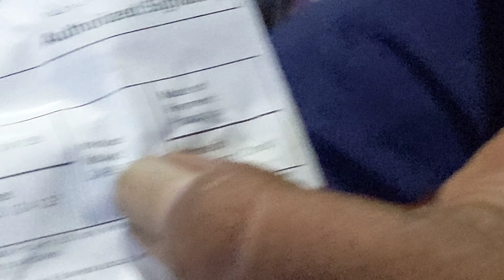OPPO Enco Air 2 Pro Unboxing and Full Review After 30 Days of Usage - Best Sounding TWS 😍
Hey, Guys, This is the Unboxing and Full Detailed Review of the OPPO Enco Air 2 Pro, it cost 3.5k and Comes with ANC and Amazing Sound Quality.

Oppo Enco Air 2 Pro vs Realme Buds air 3,
Oppo Enco Air 2 Pro vs OnePlus Buds Z2,